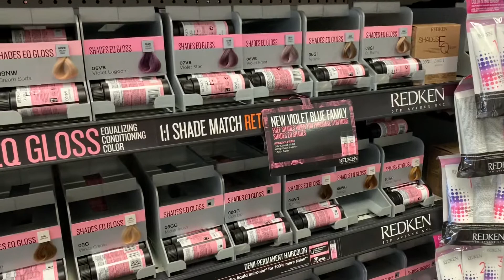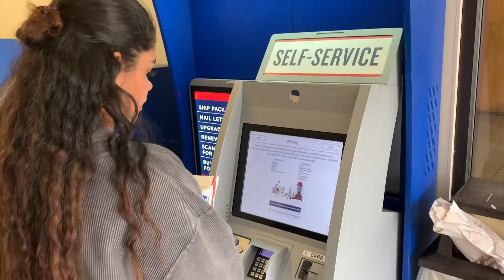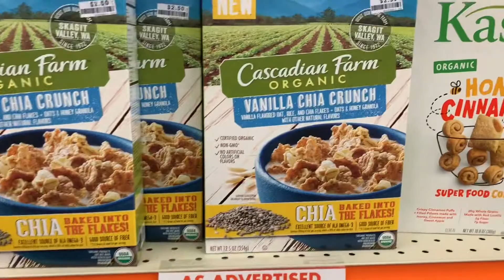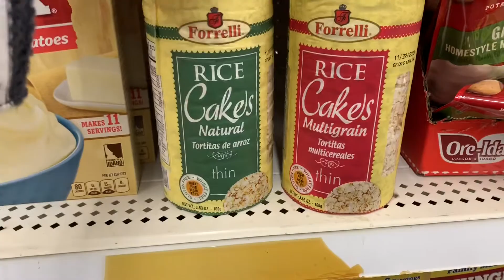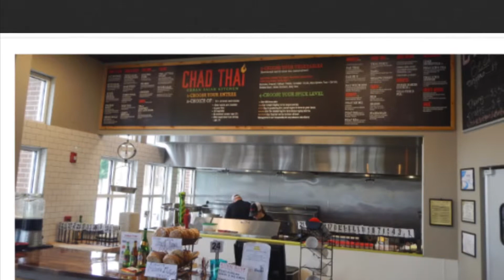Extremely excited to have 🎀Shanyce🎀 home for a visit